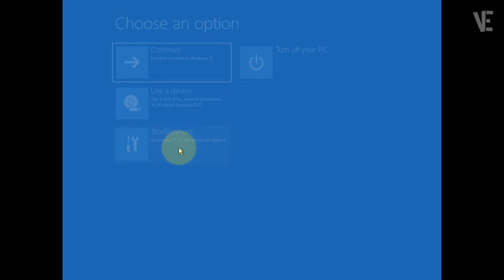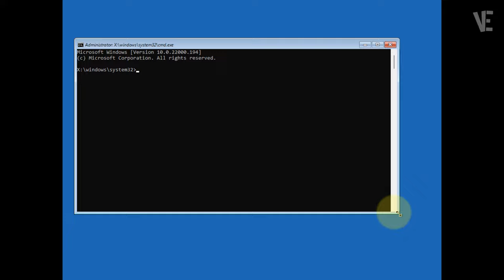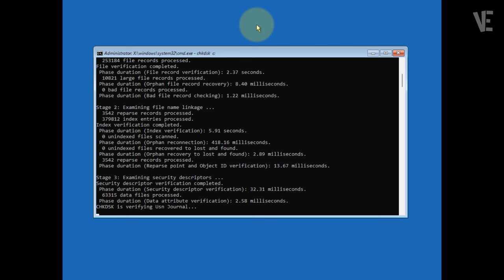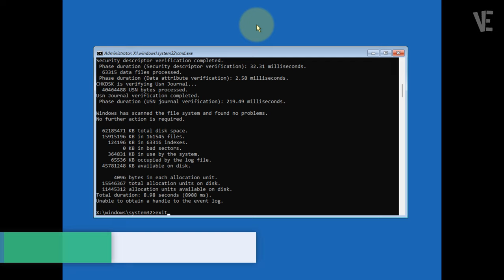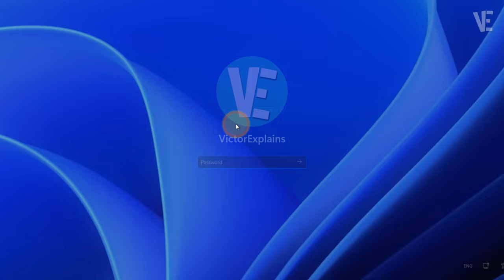Fix Critical Process Died Blue Screen Windows 11/10/8 | How To Solve critical process died Error ✔️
▶ In This Video You Will Find How To Fix Critical Process Died Blue Screen Error in Windows 11/10/8 ? ✔️.

▶ ⬇️ 𝐂𝐎𝐌𝐌𝐀𝐍𝐃𝐒 𝐓𝐄𝐗𝐓 :

Typing (sfc /scannow) And Press Ok
Typing ( chkdsk c: ) And Press Ok
Typing (exit) And Press Ok

▶ ⏰ 𝐭𝐢𝐦𝐞 𝐬𝐭𝐚𝐦𝐩𝐬 ⏰

0:00 intro
0:10 How To Fix Critical Process Died Blue Screen Error in Windows 11/10/8 ?
0:25 First Full : Press Button to Turn on Once you see loading Logo press and Hold Power Button again to turn off pc try this 3 or 4 times until see preparing Automatic Repair
0:30 If You Didn't Understand , Just Click The  Video Link Shown
0:40 Select Your UserName And Enter Password Then Press Continue
1:11 Typing (sfc /scannow) And Press Ok
1:29 Typing ( chkdsk c: ) And Press Ok
1:48 Typing (exit) And Press Ok

🎵 Track Info:

Title: Sunset by Alex-Productions
Genre and Mood: Pop + Dramatic

▶  Fix Your device ran into a problem and needs to restart in Windows 10 | fix Blue Screen Auto Restart

▶  Fix Error You'll need a new app to open this windowsdefender link In Windows 11 [2 Method]

▶  Fix msteams.exe Bad Image error Windows 11 | How To Solve Msteams bad image In windows 11

▶  Fix Error This PC can't run Windows 11 | How To Fix this pc cant run windows 11 in VirtualBox